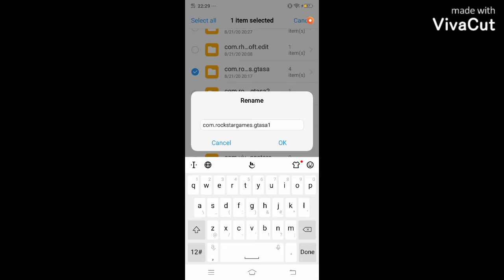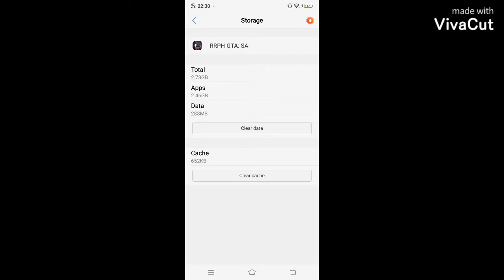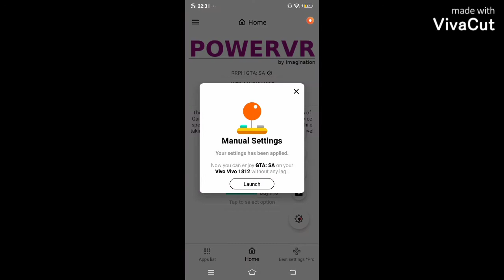Gta sa-mp Mobile map crash fixed and more..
Guys  2day  ko  pong hinahanap  at lahat  sinubukan  ko  sa yutube  nag  search na  rin  ako  wala paa Hindi gumana  at nag parang  gusto  ko  ng  i  delete gta  ko  kaso  pinag  sikapan  kong  ayusin  nag  delete ako  ng  obb at data  at  binalik  ko  haahah  parang  tanga noo  hahah  kaya

Para  naman  matulungan  niyo  ko  at mapawi  hirap  ko  thx..

Remember :
1.change name and data file gta
2.change name uli  at ibalik  sa  normal
3.go to phone settings  and find gta  app
and clear cache
4. open gamerGLTool and play